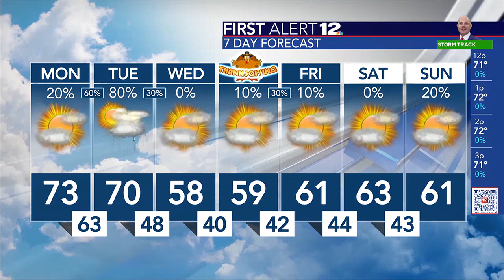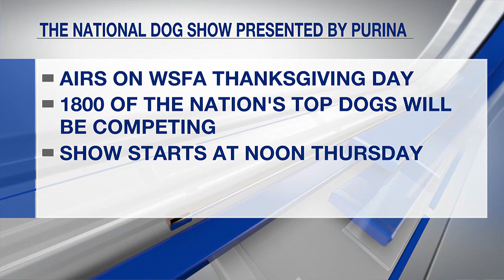National Dog Show to air Thursday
The NBC tradition returns for its 22nd year.